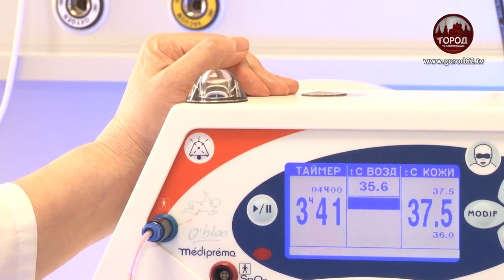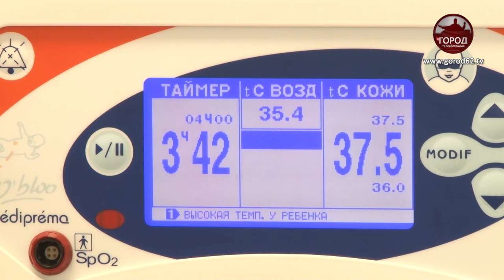Новое оборудование в перинатальном центре